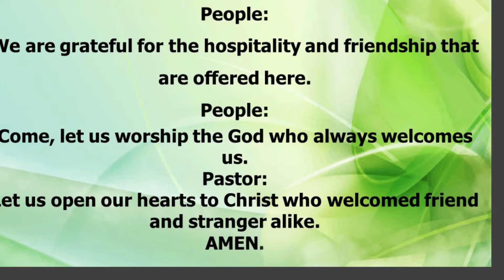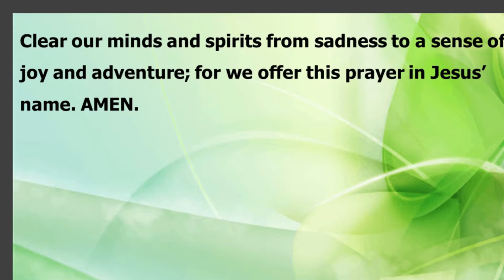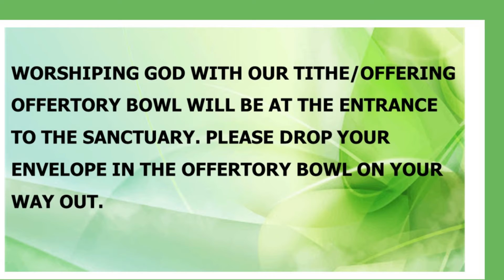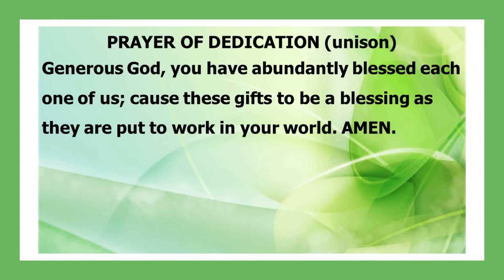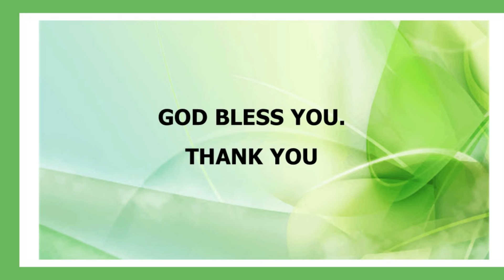April 25th 2021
Rev. Bernard Nti is the minister @ First Presbyterian Church, Brooklyn, IA & First United Presbyterian Church, Malcom, IA. Join my blog @ "Search My Heart" on Facebook - A Message from God's Field in Rural Iowa and follow the journey and adventure of God's Grace and Blessings expressed in liturgical videos and Devotions.